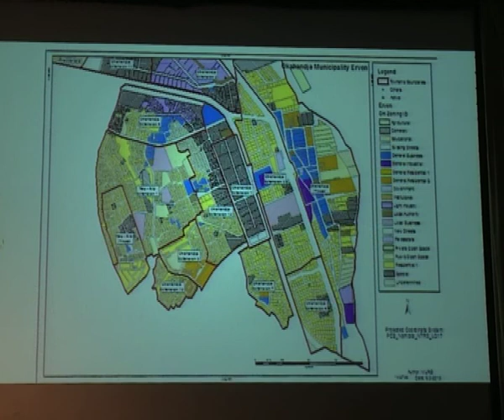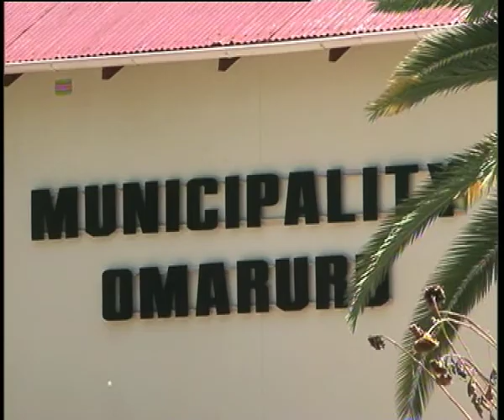land electronic system-NBC